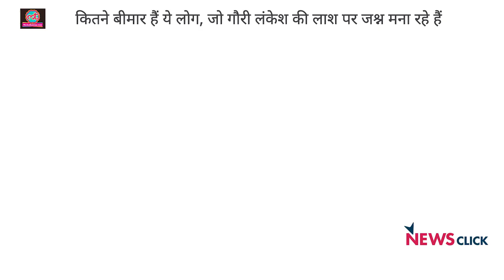गौरी लंकेश की हत्या , डर का माहौल पैदा करने की कोशिश है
वरिष्ठ पत्रकार गौरी लंकेश की हत्या ना  सिर्फ  बोलने की आज़ादी पर एक प्रहार है , बल्कि देश में बढ़ रहे असनशीलता के माहौल का एक और सबूत भी है।